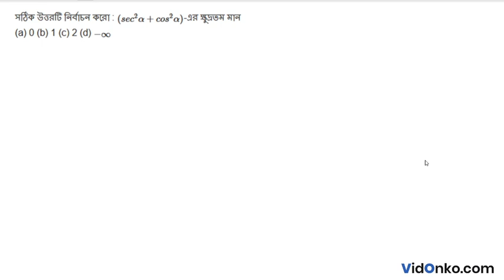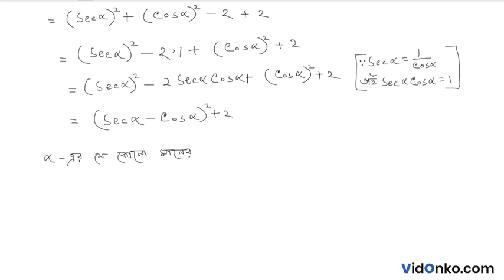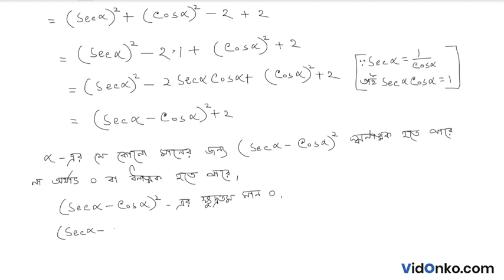WB Board Class 11 Mathematics Book Solution in Bengali - S N Dey Exercise Question: 4.1.3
Get free Maths book video and PDF solutions in Bengali for S N Dey. Free answer and explanation through video for question 4.1.3, of Chapter Trigonometric Functions and standard Angles from S N Dey followed for Class 11, West Bengal Council of Higher Secondary Education (WBCHSE).